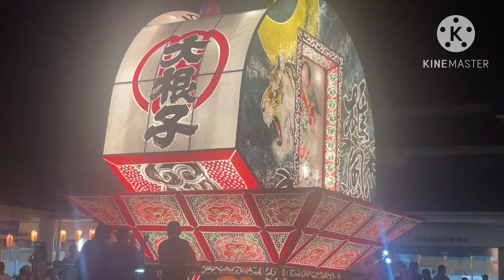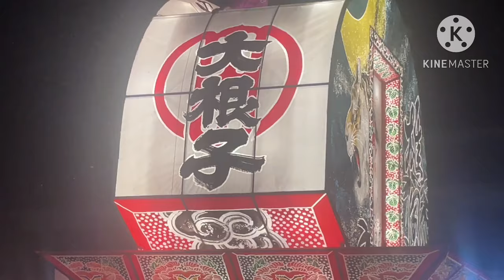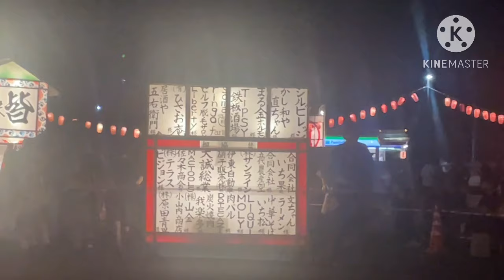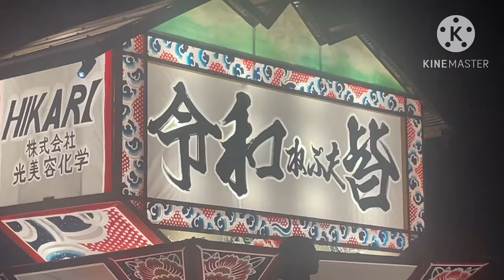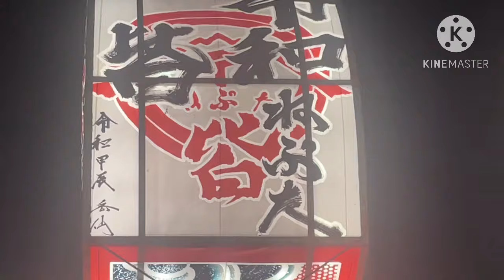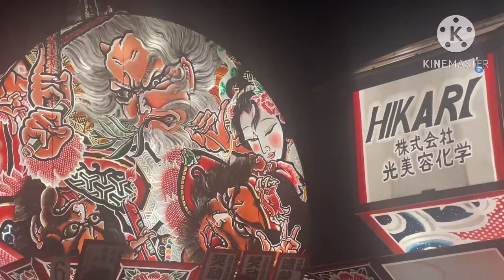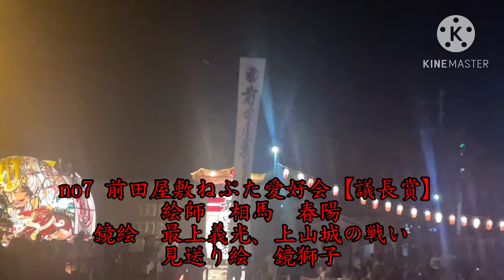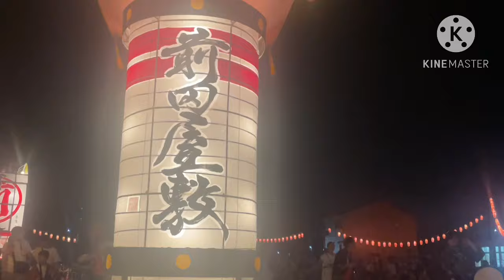【前半】第47回 田舎館村ねぷた合同運行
今年も田舎館村のねぷた合同運行を見に行きました！今年は計12団体が出陣しましたので、前半と後半にパートを分けてます！！